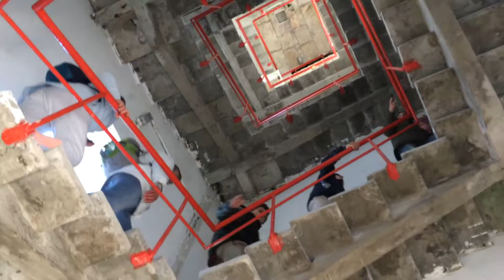Berlenga Live - Farol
Conheça uma das maravilhas da natureza, com a Berlenga Live!